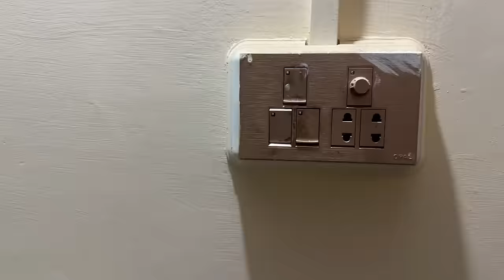Homemade Samosa Special For Ramadan Iftar || How To Make Samosa Recipe At Home || Village Samosa